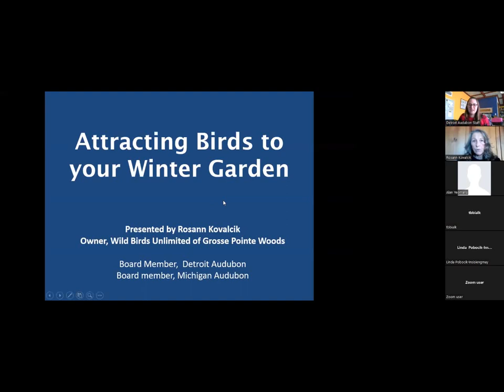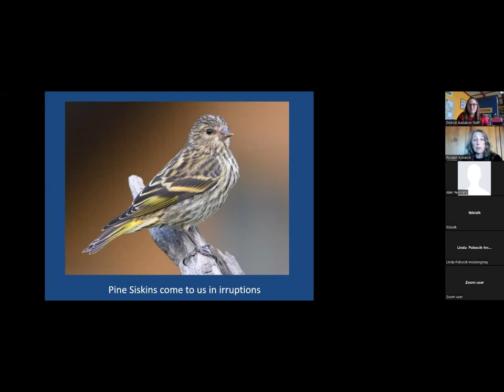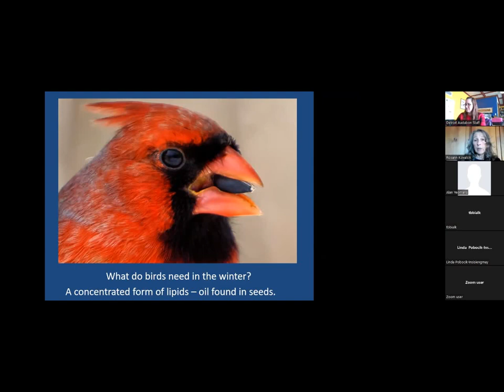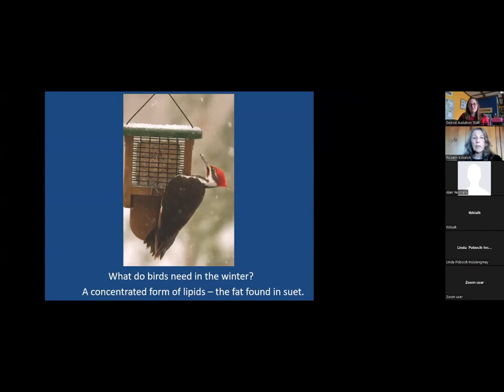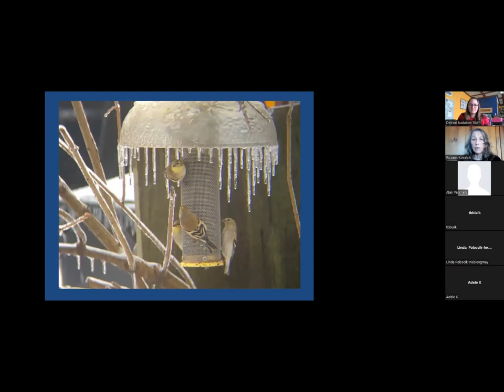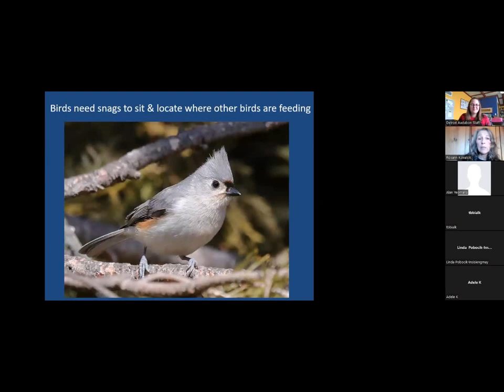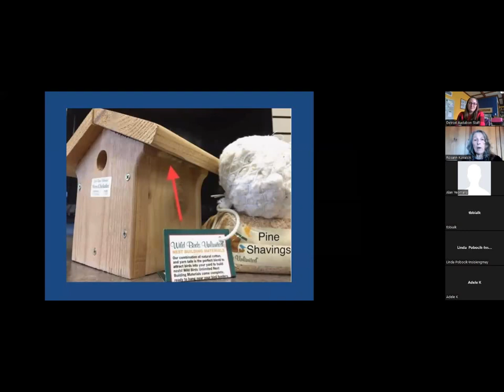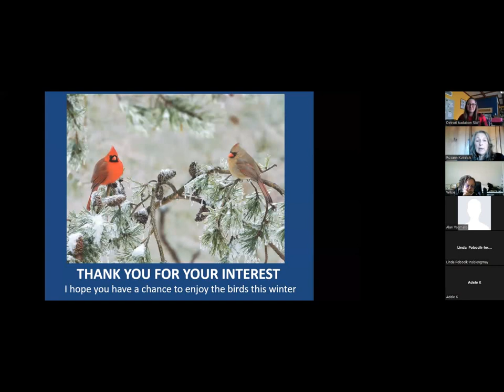Attracting Birds to Your Winter Garden Webinar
Join Rosann Kovalcik, Wild Birds Unlimited Grosse Pointe Woods Owner & Detroit Audubon for a presentation on how you can help birds during the cold winter months.